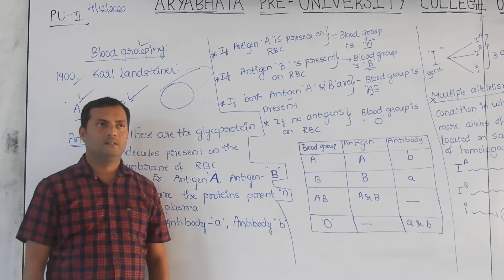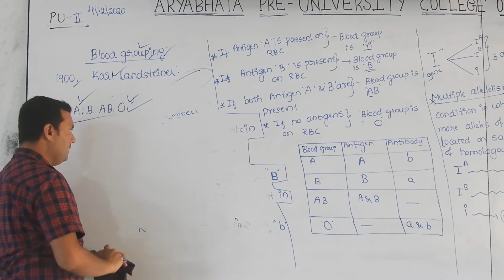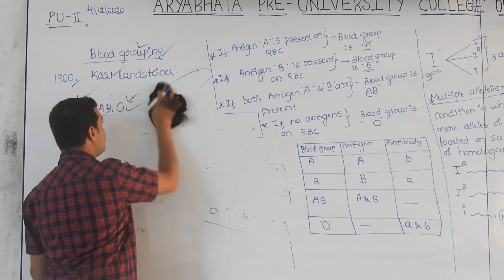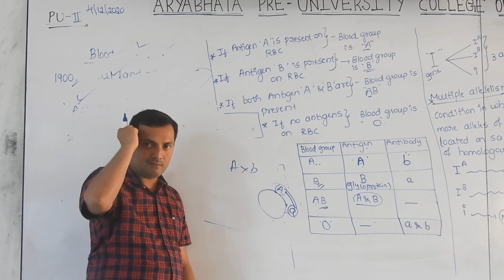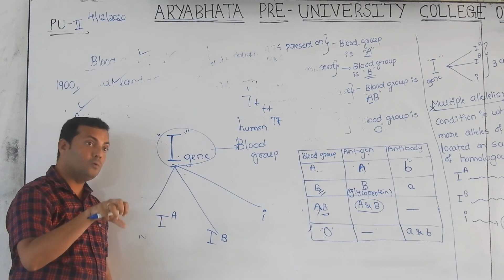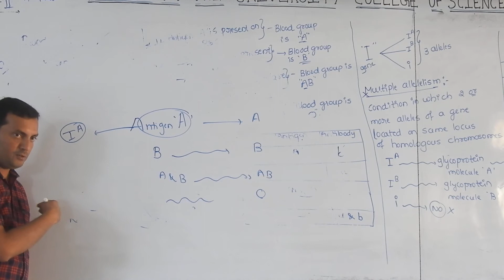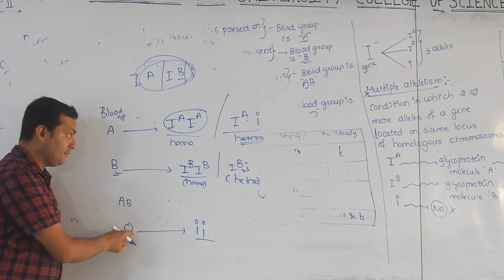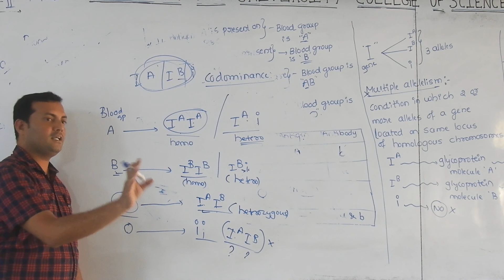Konnurs Aryabhata theory classes Principle of Inheritance and Variations PART 09